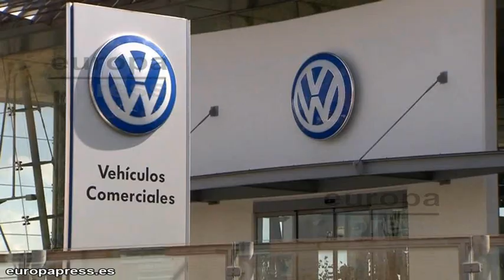Sindicatos decepcionados por reunión caso Volkswagen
Los sindicatos CC.OO y UGT se han mostrado "decepcionados" este jueves antes de afrontar la reunión con el ministerio de Industria, Energía y Turismo del grupo creado para el seguimiento del caso Volkswagen y las inversiones del grupo en España, debido a la ausencia de representantes de la compañía germana.